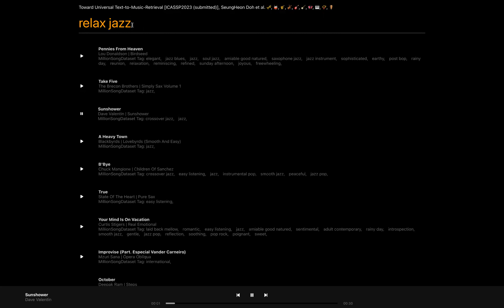Toward Universal Text-to-Music-Retrieval [ICASSP2023]